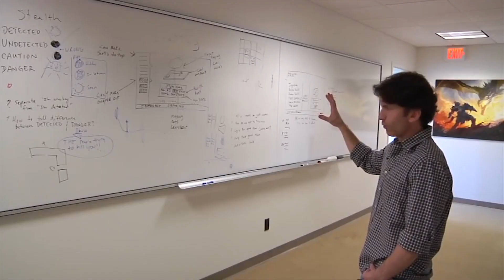Todd tells more sweet little lies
LINKS TO THE ORIGINAL VIDEOS AND SOUNDS

Fallout 4 20 Minute Special with Todd Howard And Team On Fallout 4 Gameplay and World

Video Game Awards 2011 - Elder Scrolls V - Skyrim Developers Talk About Game of the Year Win Backstage